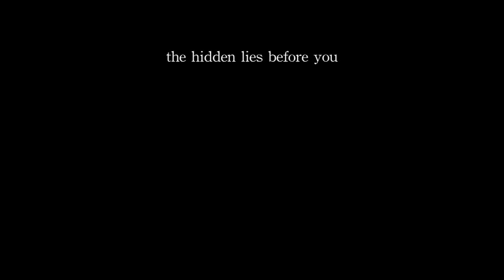The Hidden Lies Before You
hidden